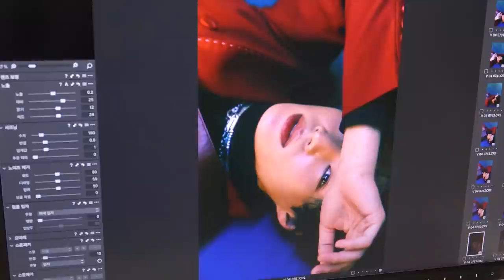(SUB) VICTON diary EP.104 (더 스타 1월 호 화보 촬영 현장 비하인드)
VICTON diary EP.104 (더 스타 1월 호 화보 촬영 현장 비하인드)